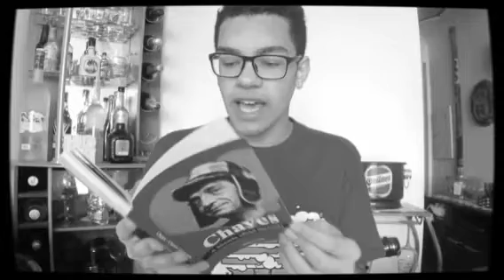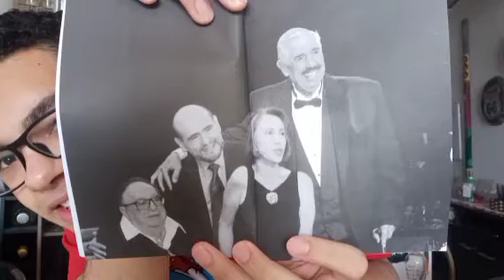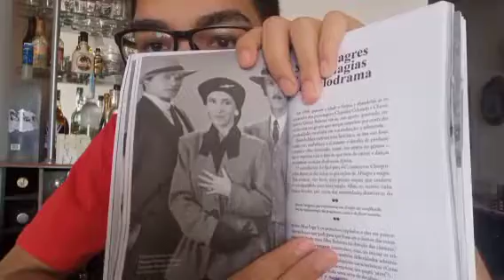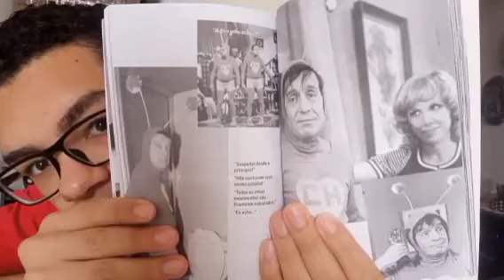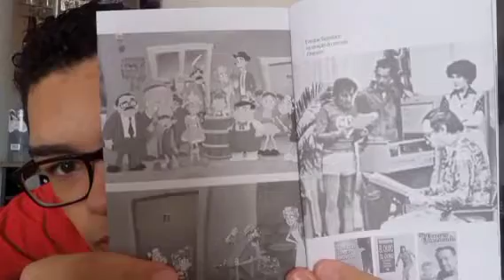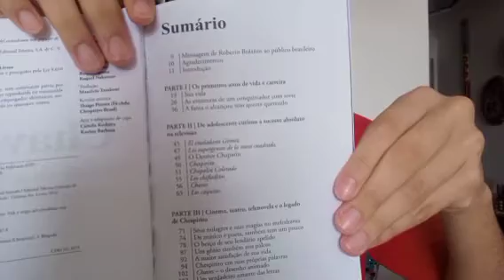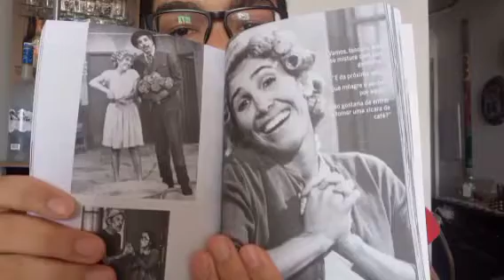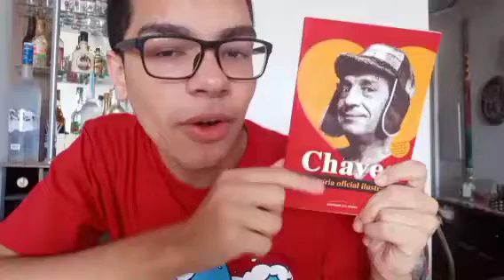COMPREI A BIOGRAFIA DO CHAVES !